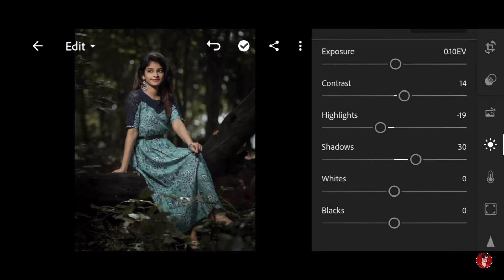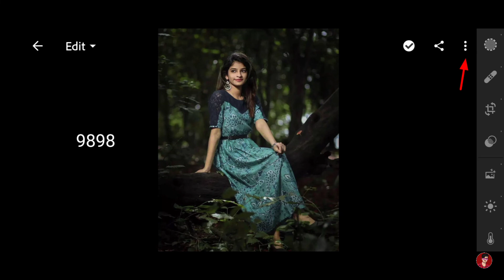Lightroom Cc Colour Grading Professional Editing 2022 😍|| Lightroom Photo Editing 2022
Topic : -
Lightroom Cc Colour Grading Professional Editing 2022
Lightroom Photo Editing 2022
ROYAL EDITOR
lightroom editing
photo editing
color grading lightroom
lightroom tutorial